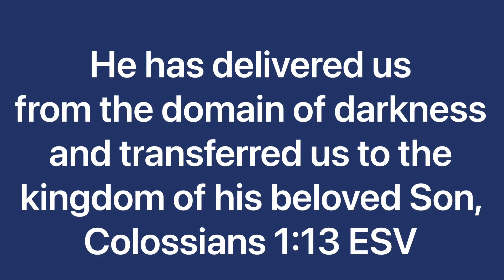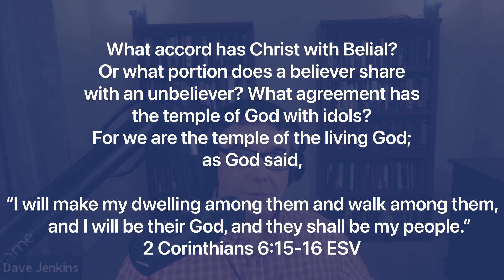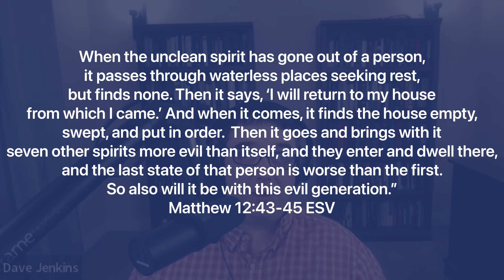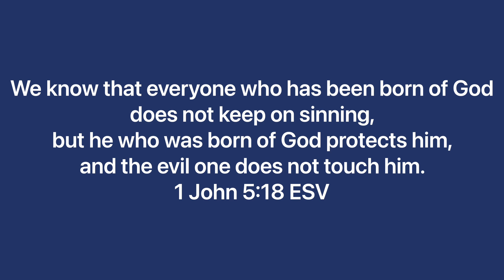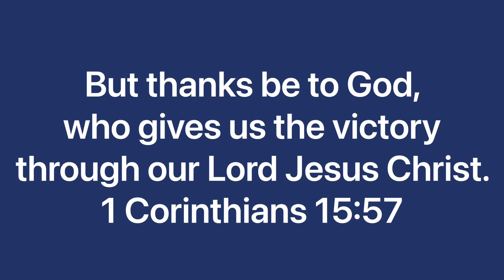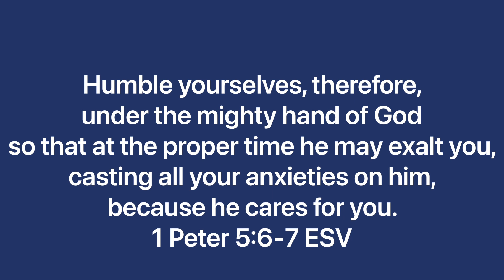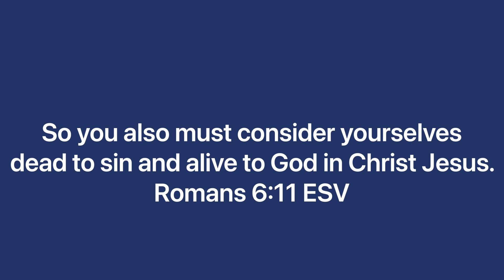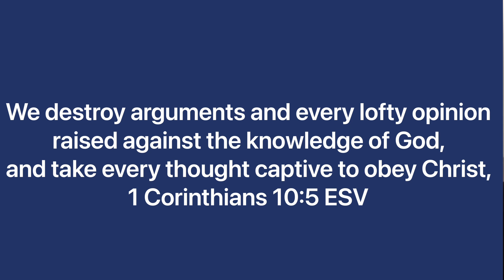Why Christians CAN’T be demon possessed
Deliverance ministry businesses offer to cast demons out of professing Christians, yet the Bible repeatedly teaches that once a person is born-again, the Holy Spirit seals and indwells them. Christians can experience demonic oppression and spiritual warfare, but they cannot be possessed by demons as Dave Jenkins of Servants of Grace explains in this short video. Only unsaved people can be possessed. The Bible teaches us how to deal with spiritual warfare.

Dave Jenkins is the Founder, Host, and Executive Director of Equipping You in Grace; and the Executive Editor of Theology of Theology for Life Magazine. Dave is the author of the Word Explored (H&E, 2021) and The Word Matters (G3 Press). To learn more about Dave, his books, and ministry please visit his Linktr.ee

Note from Doreen: I have had comments turned off of all my videos since 2009 because I don’t have an assistant or moderator, and my schedule is super busy. You can reach me through direct instant messages Where I personally read and answer messages, albeit slowly because it’s just me without a staff. If I don’t answer right away, please write again and your letter will pop to the top.